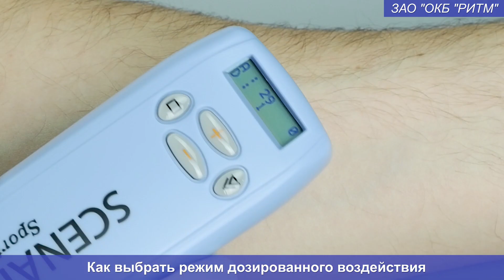Видеоинструкция к новейшему аппарату SCENAR Sport D (2021)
Дорогие друзья и коллеги, представляем вашему вниманию полную видеоинструкцию к новейшему аппарату SCENAR Sport D (2021) для зарубежного рынка. В этом видео вы узнаете как переключать режимы аппарата, пользоваться комбинациями клавиш и многое другое.

Имеются противопоказания. Необходима консультация лечащего врача.